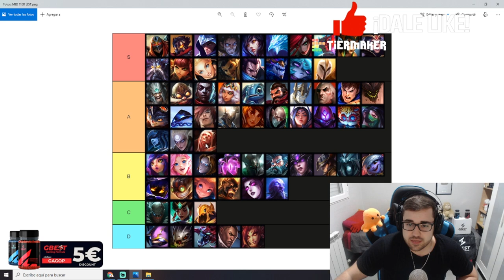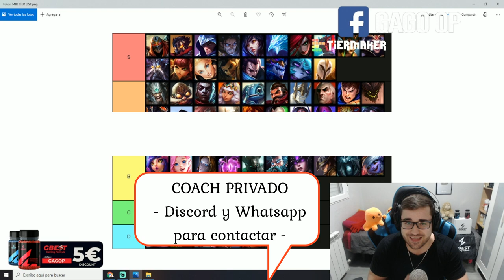TIER LIST LOL 2021 [PARCHE 11.24] | MEJORES CAMPEONES MID del META ACTUAL S11 | GUÍA LOL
00:00 Comienzo
01:14 Tier List Mid
12:54 Coach Privado (clases de LOL)

🏆  PARA CONSEGUIR 2.000 RP (SIRVE PARA EUW/LAS/LAN) TIENES QUE :
2. LE DAS A "SEGUIR" Y ACTIVAS LA "CAMPANITA" PARA RECIBIR NOTIFICACIONES.
3. ATENTO A CUANDO HAGA DIRECTO, MÍRALO, Y ACUMULA "GAGO POINTS". CON 10.000 PUEDES CANJEARLOS PARA ENTRAR EN EL SORTEO DE 1.000 RP SOLO CON VER MIS DIRECTOS :D